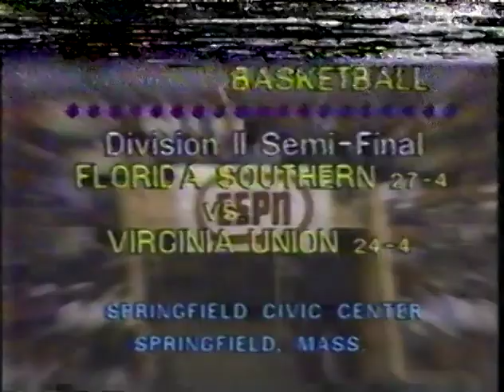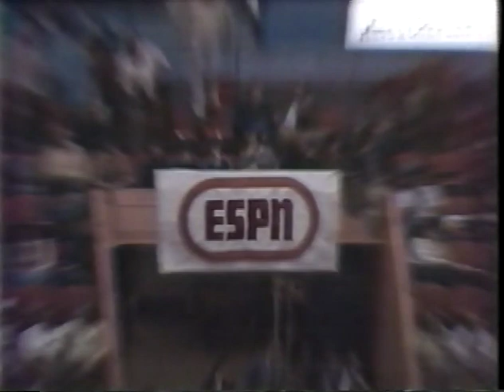1980 Division II Men's Basketball National Semi Finals - VA Union Vs Florida Southern (part 1)